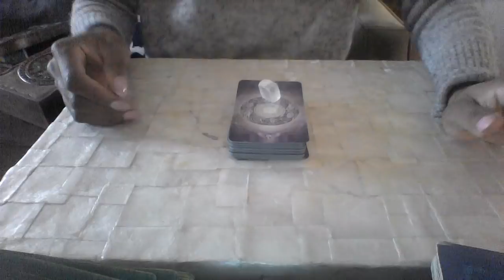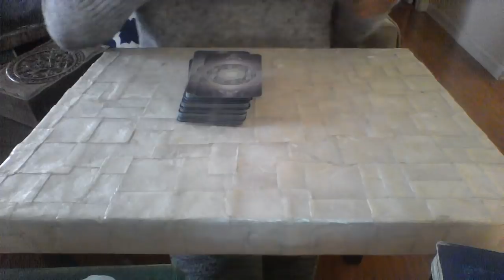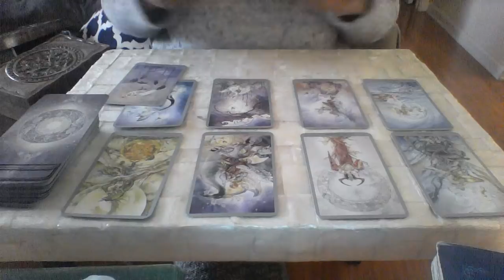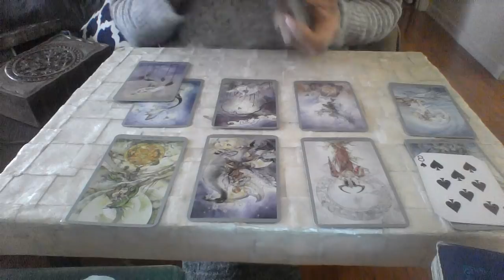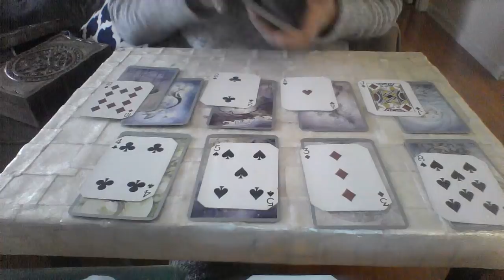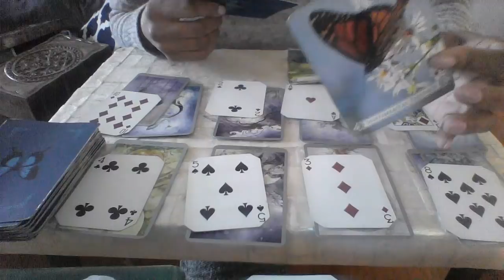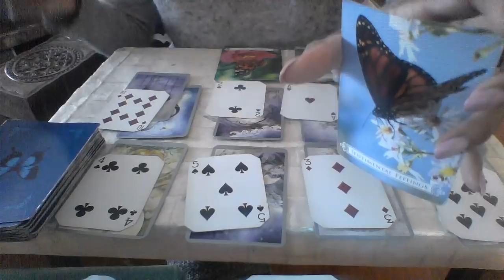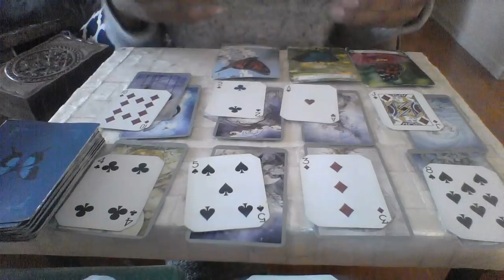CAPRICORN FEB 2018 FEELING STUCK TO SOMEONE OR SOMETHING